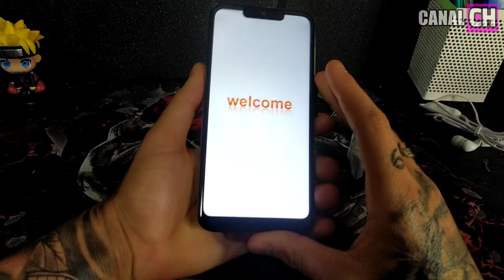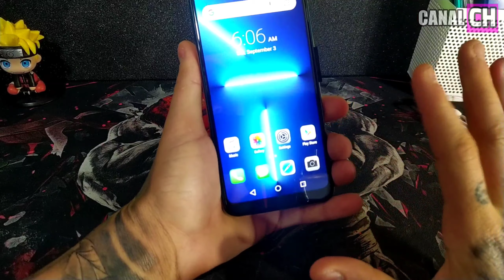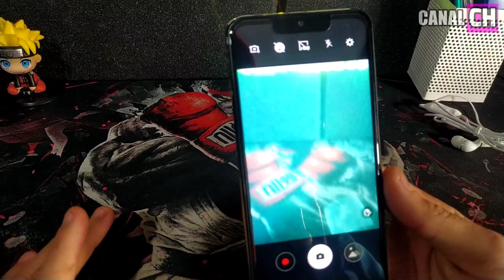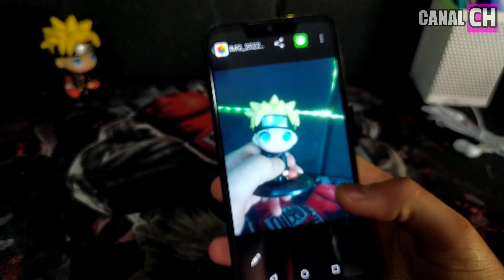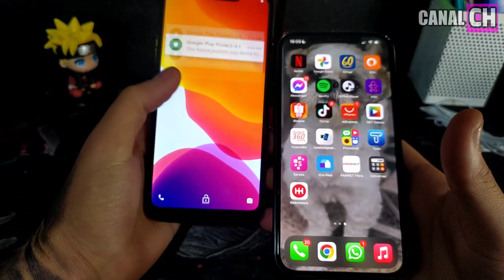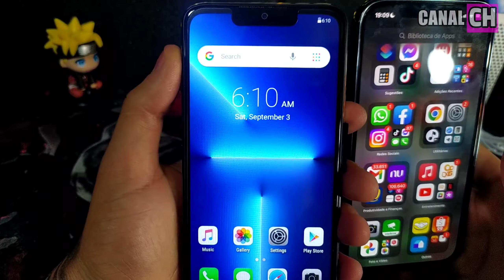Comprei um IPHONE na SHOPEE e TIVE UMA SUPRESA!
✅ COMO Ganhar DINHEIRO APENAS ASSISTINDO VÍDEOS NO FACEBOOK!